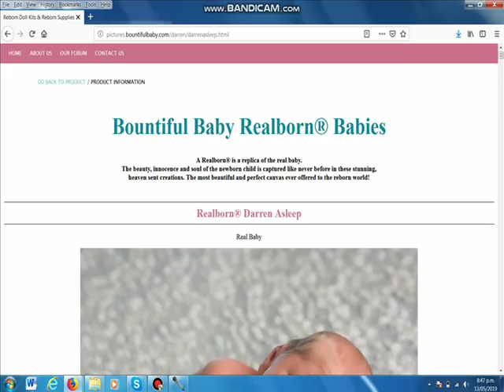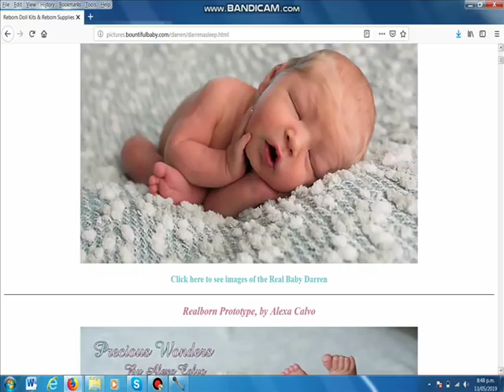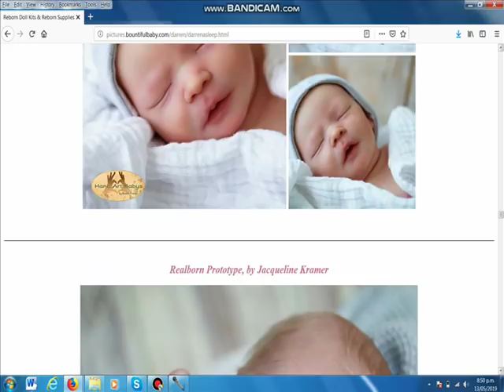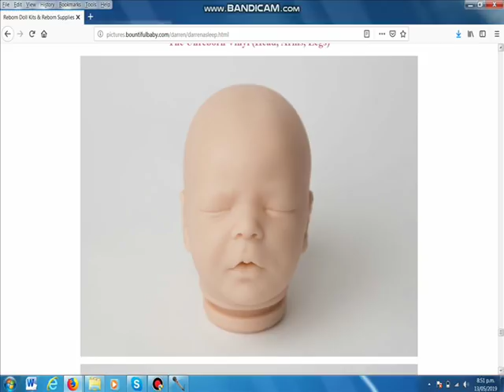Realborn Baby Darren Fake Baby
For the record, I am not saying that MM and PH do not have a real baby.  But that baby that MM and PH held in the great hall did not twitch one iota in that video.  Not. One. Iota.  Also MM was rub rub rubbing the soft little head, and still did not move.   For the record, those feet that she presented on IG on Mother's Day were HUUUUUGE for a one week old baby.  For the record, Meghan Markles Big Toe is much smaller than her toe next to her Big Toe and sticks out a mile in relation to the  Big toe...  I do not see that characteristic in  Archie's baby feet.